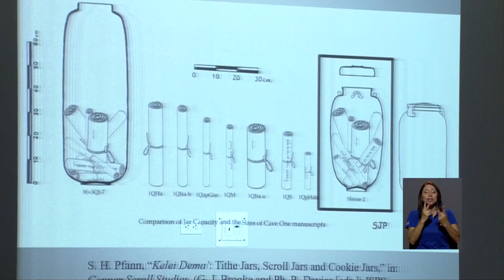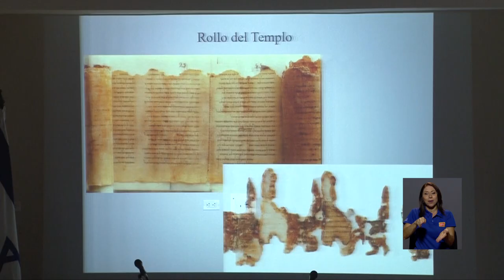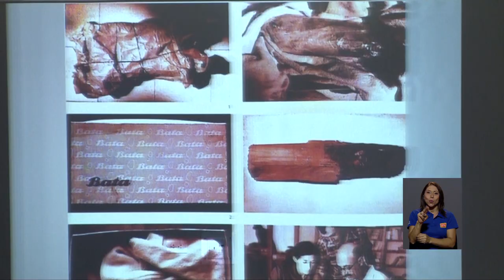Rollos del Mar Muerto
Los rollos del Mar Muerto son el hallazgo más importante en textos bíblicos antiguos encontrado hasta hoy. El Dr. Adolfo Roitman, antropólogo y custodio de los Rollos del Mar Muerto visitó la Universidad de Costa Rica para impartir la Conferencia “El santuario del libro y los rollos del Mar Muerto: desde un enfoque de preservación de patrimonio de la humanidad”.
Esta actividad fue parte de la celebración del 70 aniversario de la Embajada de la Israel.